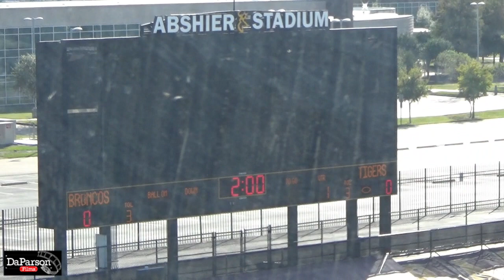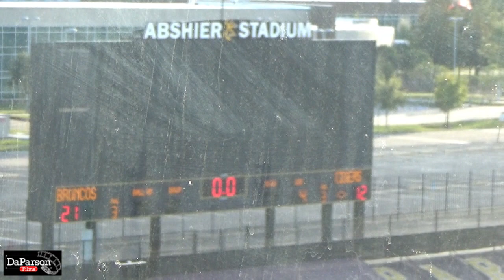Week Nine - Friendswood Bronco vs Deer Park Tigers - SENIORS